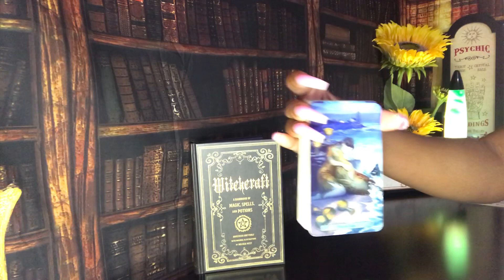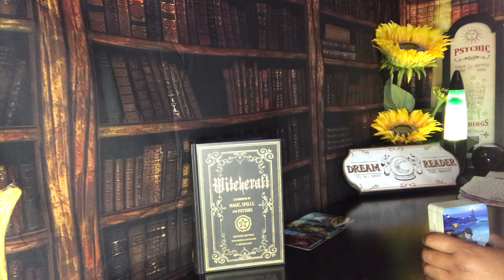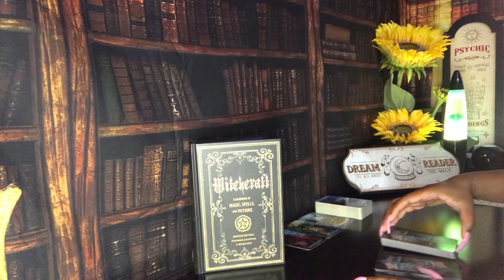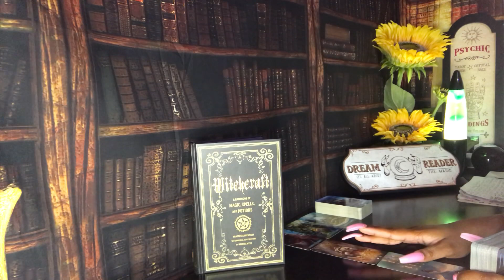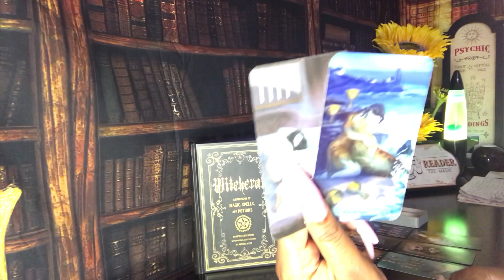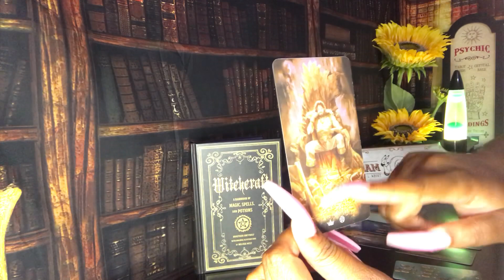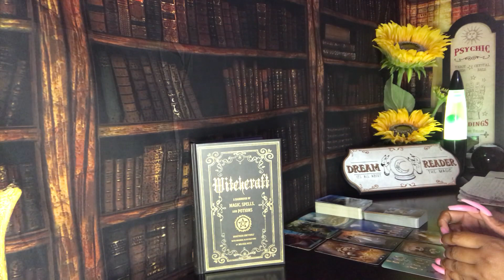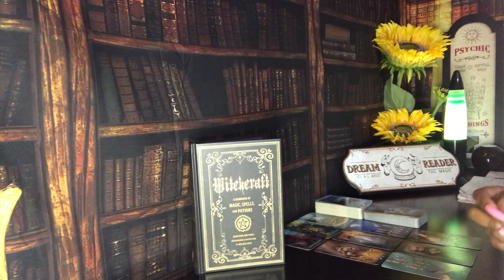TAURUS 🤫 THEY DON'T WANT YOU TO HEAR THIS 🖤 LOVE PSYCHIC TAROT READING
Wanna know the truth about them? Find out today Taurus during your zodiac signs psychic tarot love reading! Watch your Sun, Moon, rising and Venus signs for more clarity.

3. OPTIONAL: You are welcome to send a BRIEF message regarding information that you would like me to focus your reading on.